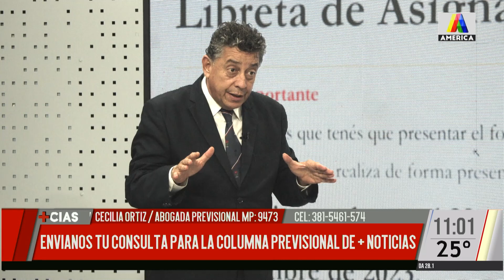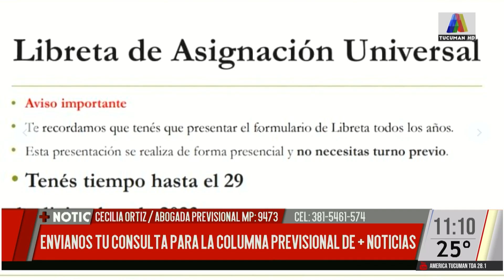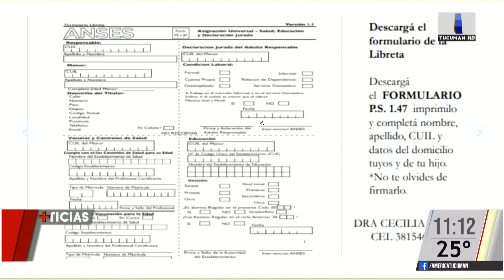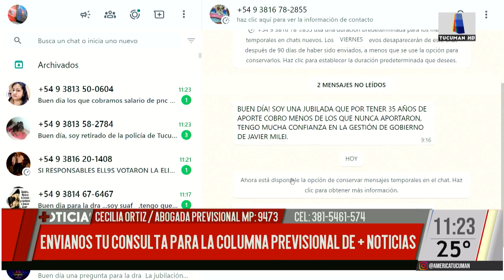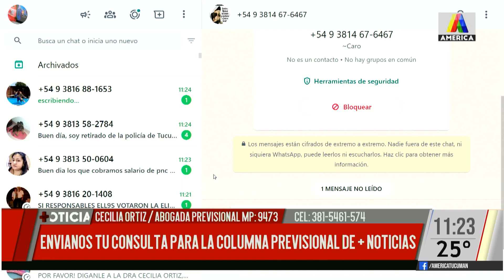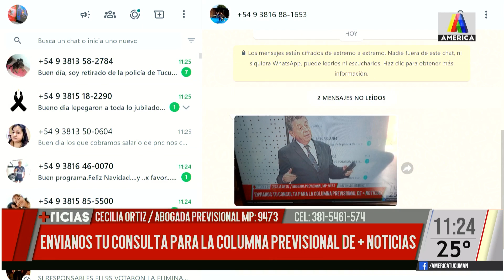Rincón Previsional con la Dra. Cecilia Ortiz - 26-12-2023